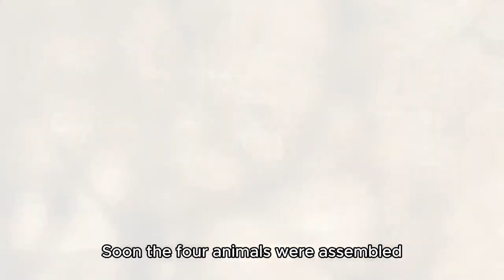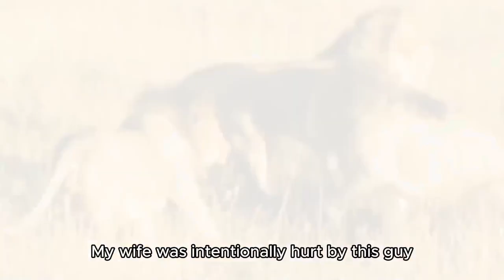A hyena volunteered to be killed by a lion, what the hyena really thought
a lion rushes towards the hyena queen
the hyena queen didn't run away
instead he chose to lie down
why is this hyena so confused follow steps
the story has to start from one year ago
a female hyena named Ferrari
leading one's own tribe in Serengedi
live a carefree life of robbing homes and homes
although Ferrari is very low key
but he is not afraid of lions
because a Ferrari runs faster than a lion
one day three strong lions broke into his house
these three lions are extraordinary
at first glance he looks like an experienced megabond
they approach the hyena group step by step
older hyenas have discovered
but one little hyena turned a blind
maybe he thinks I am the best guy in this area
after all she's the hyena queen
the hyenas raised their necks
I want to see how the hyena prince died
this kind of melon is rare
the hyena prince looked back at his companions
without knowing why
I don't know how I became the center of attention
my companion didn't say anything
and turned around and ran away
only then did the hyena prince realize the danger
but a lion has already rushed in front of him
the camera turns black and the screen turns
the hyena prince has no breath left
lion propotition raised his head
soon Maserati reached the age of marriage
hyena packs have an unwritten rule
female hyenas need to start a family
as the name suggests
that is to say
you must first
establish a career and then start a family
Maserati ushered in the first test of dog life
a wildest is chosen by the Hyena Maserati
as a child of Queen Ferrari
he needs to prove himself to his family
you must gain the approval of other
hyenas to ascend to the throne
every hyena is his examiner
it's impossible to cheat with so many
eyes staring at you
Maserati pulls out all the stops
his only chance of winning is to turn
behind the wildest
use special skills to subdue the dragon
and the 18 waves
for Ari nearly beats wildest in the end
because it's not true I still need a blessing
what is the correct statement
can be discussed in the comment area
the other hyenas swarmed up and carved up the wildest
but Maserati was not involved
because his hind leg is injured
just at this time
those
three male lions are here to collect Protection fees
again hyenas dangle in front of lions
causing trouble for the lions
buying time for the injured Maserati to escape
Lion is angered by hyenas
he charges at the defiant hyena
but soon he discovered
my four wheel drive is imported
not as durable as the domestic Mitsubishi
he saw the Maserati with an injured hind leg
the lions knew their chance had come
he roared and walked towards the Maserati
at this time Maserati tried hard to escape
but obviously he can't outrun the lion
hyena queen Ferrari sees daughter in danger
he made a decision in his mind
when the lion rushes towards the Maserati
Ferrari actually chose to lie down silently
just lie down in front of the lion
the lion threw him to the ground without hesitation
no struggling no howling
because it was all of his own free will
this kind of voluntary
only parents can make the decision without hesitation
Maserati watches from afar
only then did he understand
everything my mother did was for him
so he wants to fulfill his mother's unfinished wish
lead the family to prosperity
Hyena Maserati was stunned by what happened
as long as you
snatch the antelope from the leopard's mouth
it can prove to the tribe
you have the strength to become a queen
leopard also saw the approaching Maserati
was already murderous intent in his eyes
there is no need for other hyenas to help at this time
Maserati can only rely on itself
Wabao doesn't want to give him this chance
when Maserati hesitates
he has started dragging his prey up trees
just drag the antelope up the tree
then the hyena will never have a chance to snatch
watching the opportunity slip away
Maserati is a bit inexplicably disappointed
be your own mother
he will definitely not choose to hesitate
it was at this time that god gave him a second chance
Antelope slips from tree trunk
it's too late for Huabao to stop him
he rolled and climbed down the tree
and Maserati not far away did not hesitate any longer
prey easily obtained
Maserati prepares to bring its prey back to the tribe
another leopard jumped down from the tree
these two leopards are brothers
Maserati is a bit confused
he turned to look at the other leopard
facing two leopards
Maserati seems to have no chance of winning
is running away the only right choice
Maserati looked back at the other hyenas in the pack
they also looked at Maserati
the eyes convey a message just go and grab it
if something goes wrong
we'll be there to take care of it
Maserati turned around and rushed towards the leopard
without hesitation
he seemed to have grown a lot
at this moment there is no born king
the road to a king is always full of UPS and downs
when no one believes you
you just need to do one thing and try to climb higher